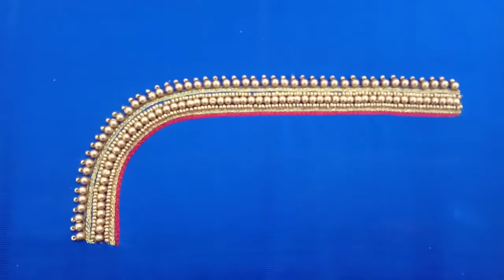Kalasam Work in Vanki sleeve